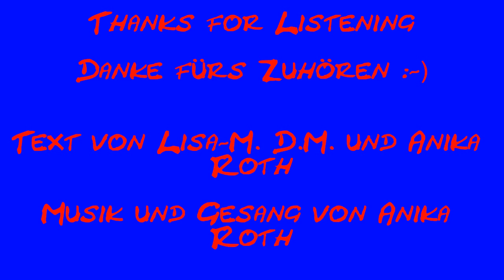Anika Roth - You Believe In Love (Version 2011)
Nun mal ein eigener ganz kurzer Song, passend für Frühlingsgefühle und Sonne :-)

Now a short song for springfeelings and the sun :-)